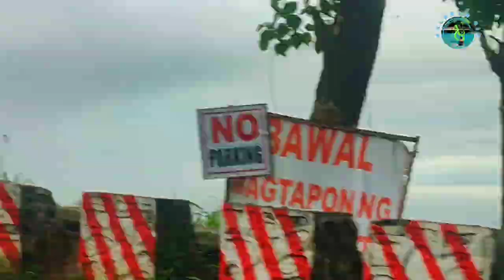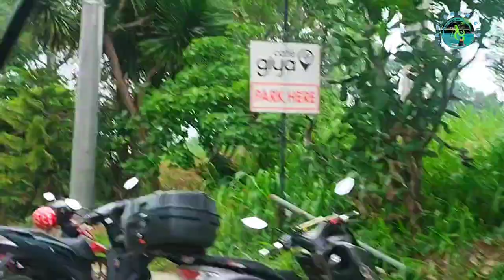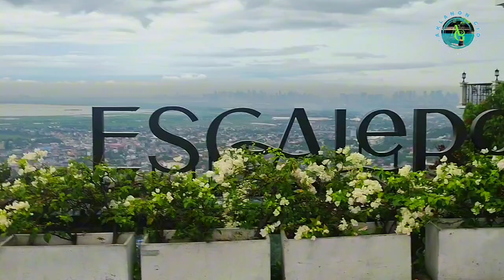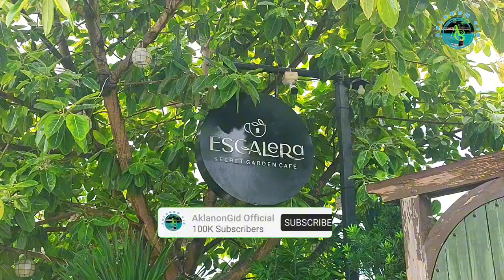Life Lately at Escalera Cafe in Binangonan ,Rizal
A Quick Visit to Binangonan,Rizal.